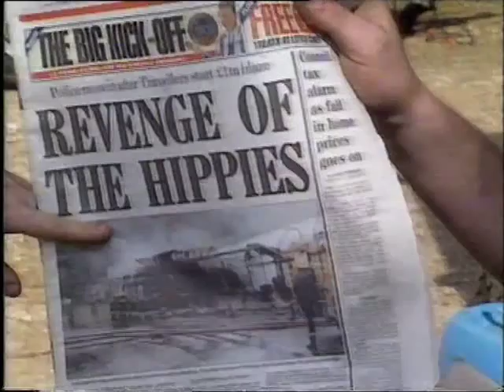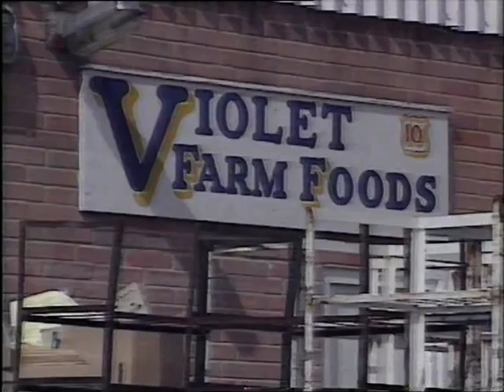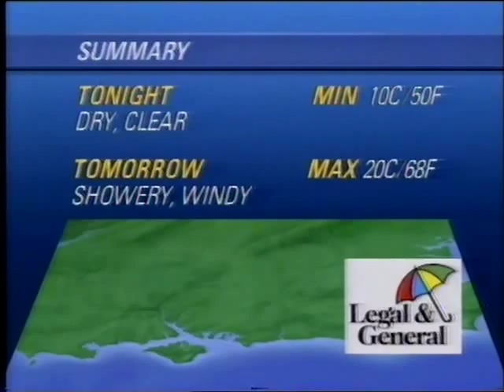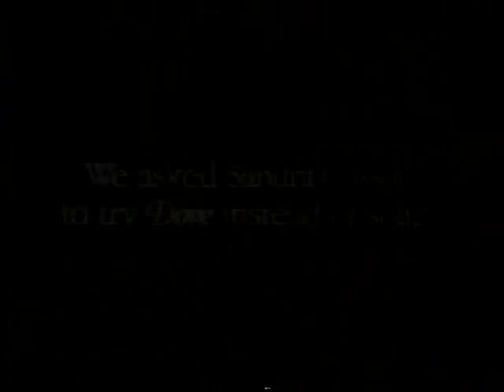TVS Television. - Mon 10.08.1992(part1) -TVS(South) Lunchtime News & Weather.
This is the first item from my tape of TVS regional programmes broadcast on Mon 10/8/1992.- TVS Lunchtime News(South edition) with Keith Akehurst & Weather with Carl Tyler then promo for Movies that week on TVS followed by TVS slide for 'Home & Away' with v/o continuity- Ads, Pampers-Golden Wonder Crisps-Dove Soap followed by TVS slide for a 'A Counrty Practice' with v/o continuity